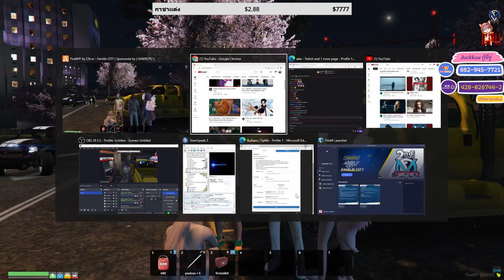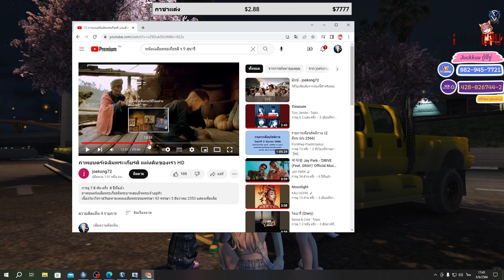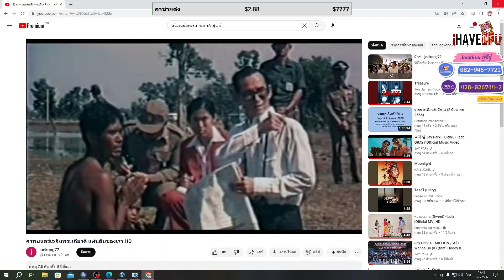จุกเปิดหนังที่เคยแสดงตอนเด็กให้บอสสมดู พร้อมเปิดเผยรายได้ตอนรับงานแสดง | GTA Familie City